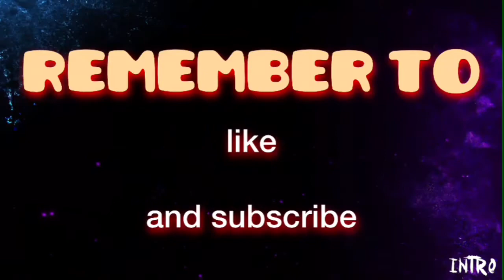Sea Emperor Leviathan, Sea Dragon Leviathan, Reaper Leviathan, and Ghost Leviathan | Subnautica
Subnautica